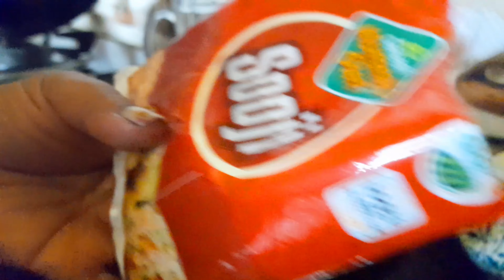এর দুর্দান্ত Recipe || Winter Season Vlog.